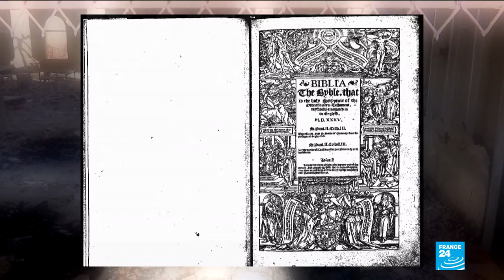Scholars grieve loss of priceless antiquities in Cape Town fire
It was no ordinary library. The University of CapeTown's Jagger Reading Room, destroyed by a runaway fire this week, was a beacon of African history and intellect. The African studies section of the 1930s library was engulfed by flames on Sunday when a fire sparked on the foothills of the city's iconic Table Mountain spread to the nearby campus.